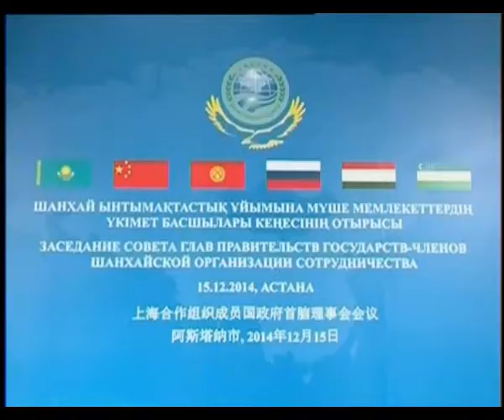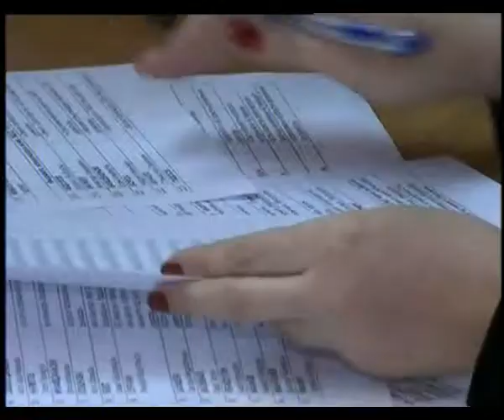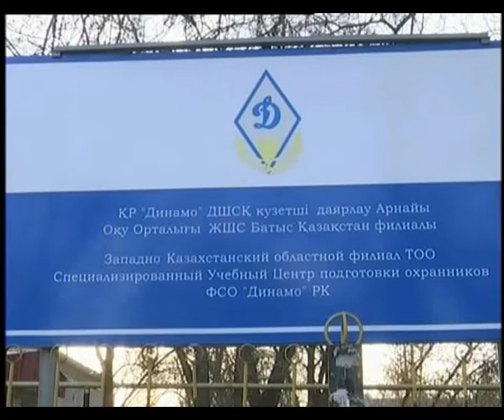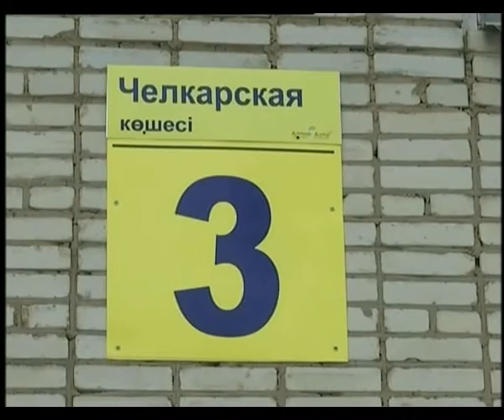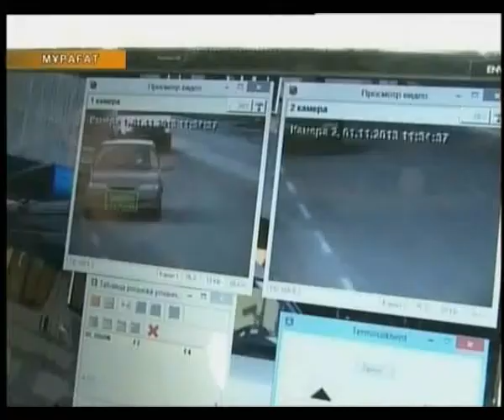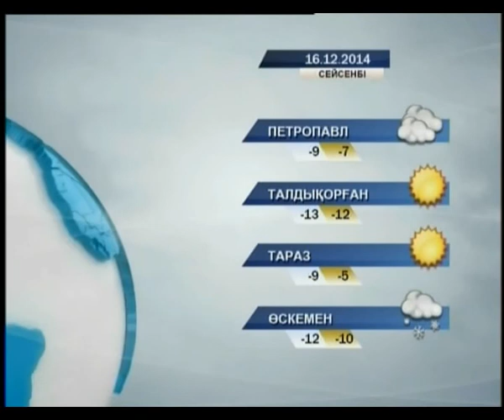Кешкі жаңалықтар (15.12.2014 күнгі шығарылым)